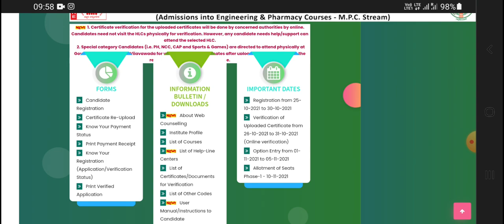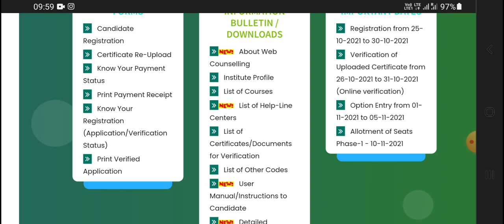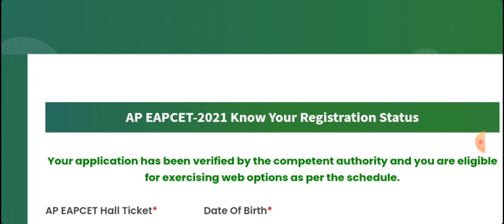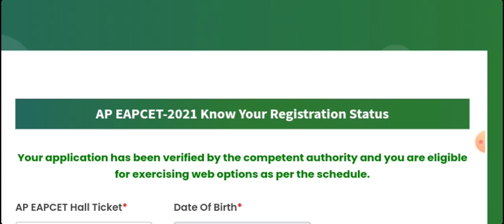apeamcet Today New Update